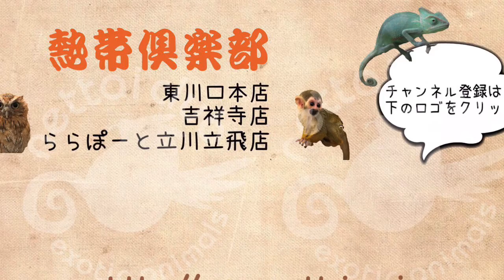新入荷 ファーファームフェレット （熱帯倶楽部 東川口本店）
元気いっぱいのベビー達です♪